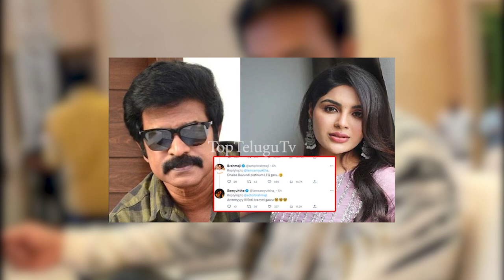బ్రహ్మజీ భార్య గురించి తెలిస్తే షాక్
TopTeluguTv#TollywoodUpdateNews, BreckNews celebrity Interviwes # Movieinterviwes live Latest Brecking News Entertainment videos Toptelugumasthe Trending videos exclusive Interviews#Trending Topics Latest Tollywood News and Gossip#toptelugumasthe live Genuine Public Talk Twitterreview celebrity interview MovieTwitterreview TopTeluguStudios live